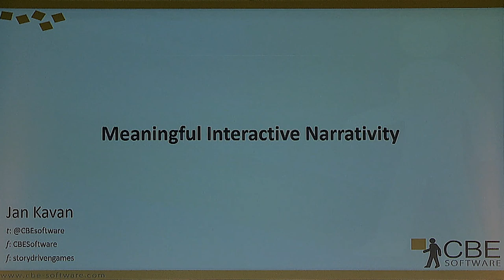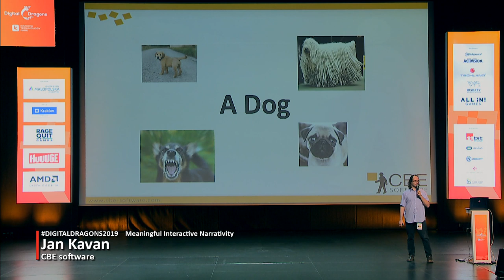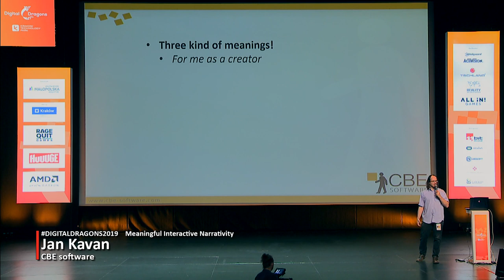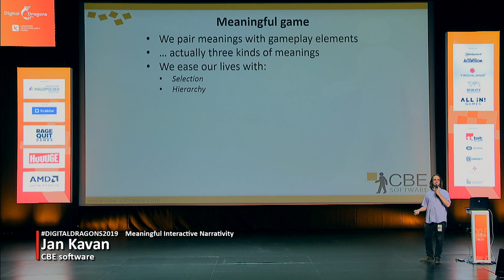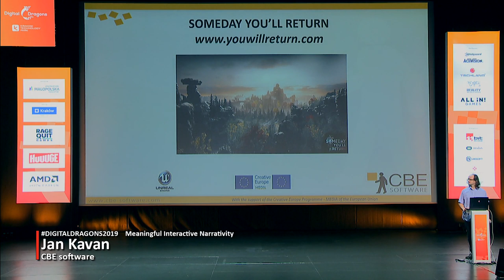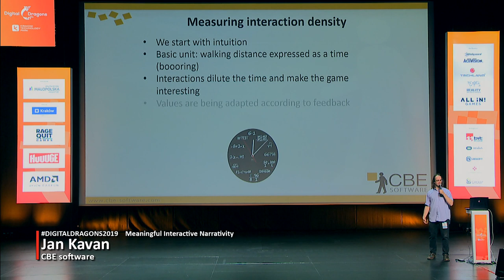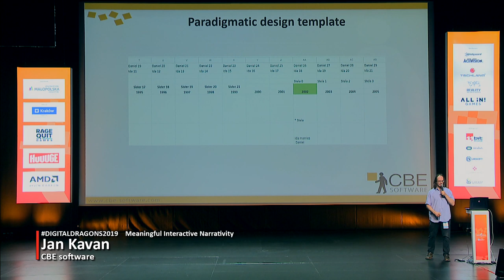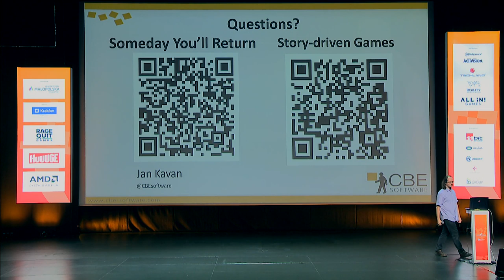Jan Kavan - Meaningful Interactive Narrativity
Speech description

At heart of everything we do sits a meaning. Sometimes it can be obvious, sometimes it can get hidden behind layers of various self-imposed junk. When designing narrativity, it’s important to understand the way how the true meanings actually work and how to convey them through an interactive design of a video game. Understanding meaningful interactions can be a huge step forward to create an impactful narrative design and getting to the core of them help us convey the emotions, story and believable characters in a more precise way. The talk deals with concepts of meanings from the viewpoint of a narrative designer and how they are perceived differently by players due to paradigmatic layer differences and hopefully helping narrative designers to see some less-explored angles of narrative design together with my methods applied in Someday You’ll Return.